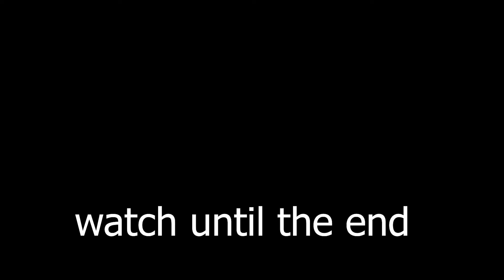2022 *VORTEX-ELITE* CODES Ninja Legends, 30 min Auto Train, 500 Gems, 15k Chi, 25 Souls, new codes